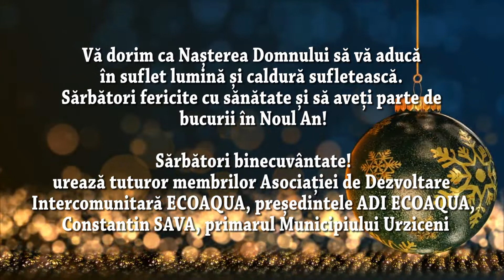Felicitare ADI ECOAQUA